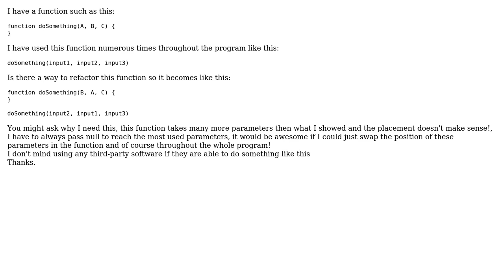How can i refactor the position of parameters of a function in the whole program?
With thanks & praise to God, and with thanks to the many people who have made this project possible! | Content (except music & images) licensed under CC BY-SA | Music | Images & others | With thanks to user Ozan Bulut user Ali Ahmadi and the Stack Exchange Network Trademarks are property of their respective owners. You are responsible for your own actions.